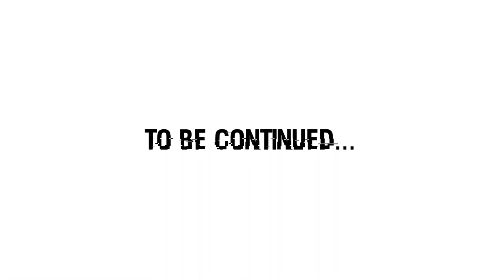ലോകം ഒരു ദിവസം കൊണ്ട്‌ കണ്ടുതീർക്കാം!! Window of the World|shenzen|China | ചൈന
Here iam sharing you a wonderful place where you can experience whole world by single day.
Unfortunately I couldn’t add it completely, but I didnt missed any of its important .
The place is named Window of the World in shenzen,China.It has about 130 reproductions of some of the most famous tourist attractions in the world squeezed into 48 hectares (118 acres). The 108 metre (354 ft) tall Eiffel Tower dominates the skyline and the sight of the Pyramids and the Taj Mahal all in proximity to each other are all part of the appeal of this theme park.

Dont miss it!!! Write down below you valuable comments!!!